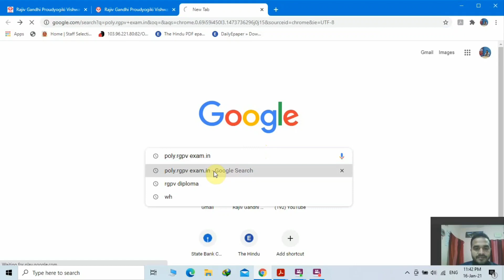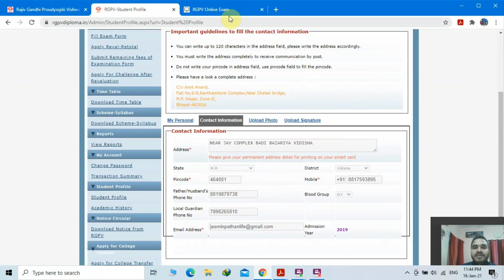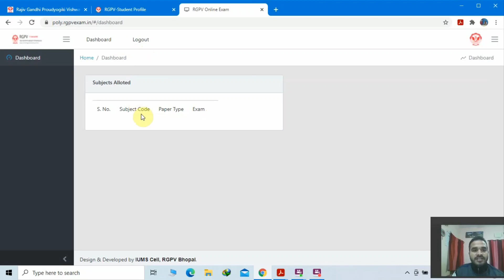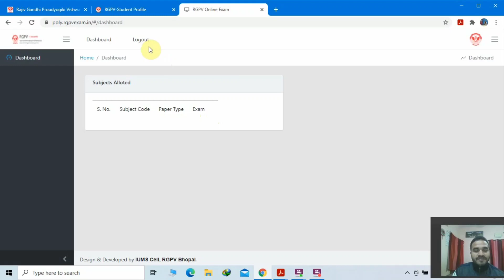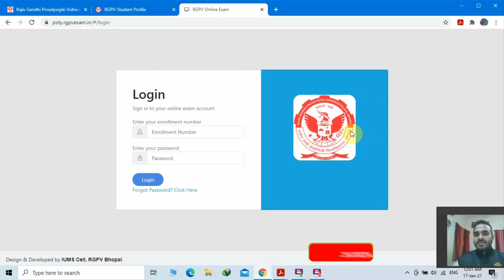RGPV Open Book Exam Registration Process ll RGPV Online Exam ll RGPV Exam 2021 ll RGPV latest News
Rgpv Diploma Online Exam
Rgpv news ll
Rgpv Diploma Scan and PDF

1. Watch Open Book Exam,
How to register yourself at RGPV

2. Watch before appearing in Exam

Open Book Exam kiske liye hai
Rajiv Gandhi back paper
Rgpv back paper
Rgpv Diploma
Rajiv Gandhi Diploma Engineering
Rajiv Gandhi University Bhopal
Rajiv Gandhi University Online exam
Rajiv Gandhi University Offline exam
Rajiv Gandhi University News
Rajiv Gandhi University Exam notifications
RGPV Exam notifications